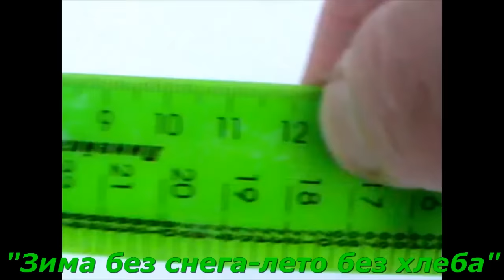ИНовости "Зима-без снега,лето-без хлеба"